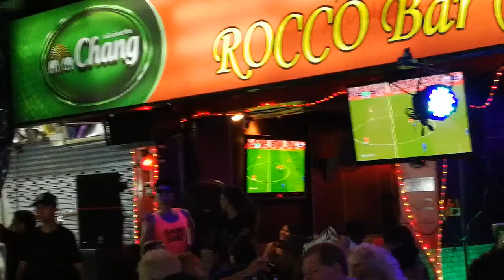Gay dancing and said 'no no' on Khao San road, Bangkok Nightlife......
Enjoy moments.
Hahhahah,,, one guy insisted number ,,
Coooool